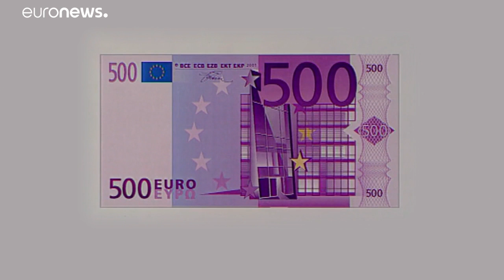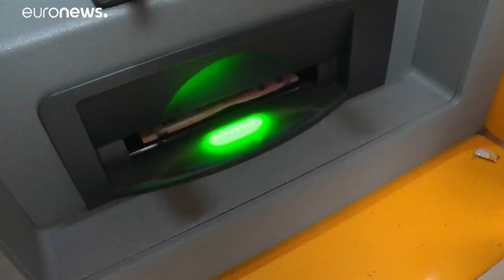Moeda oficial da União Europeia faz 20 anos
1 de janeiro de 1999 foi o dia em que o Euro foi fixado como taxa de câmbio, apesar de só entrar em circulação a 1 de janeiro de 2002…